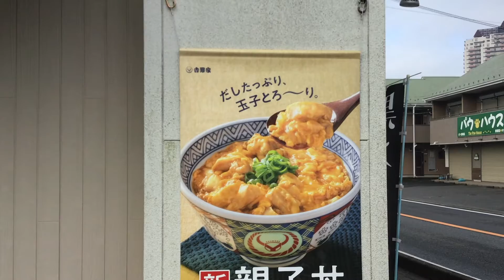𠮷野家 親子丼 大盛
𠮷野家
だしたっぷり、玉子とろ〜り。　新　親子丼